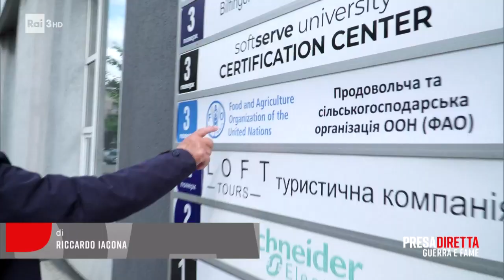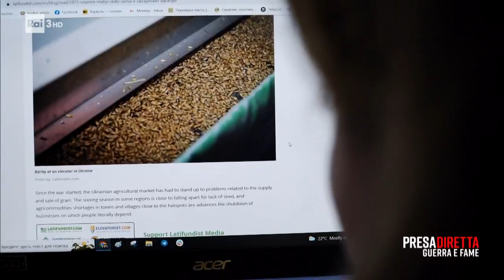Guerra e fame - Presadiretta - 29/08/2022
- Un reportage dall'Ucraina, uno dei principali produttori al mondo di cereali, per vedere le conseguenze dirette della guerra sulla produzione e sul raccolto. La riapertura dei porti ucraini alle navi che trasportano il grano risolverà la crisi mondiale?